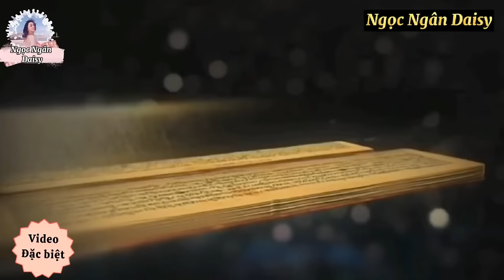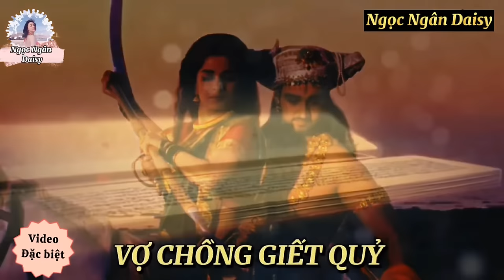TỔNG HỢP VIDEO ĐẶC BIỆT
Cảm ơn các bạn đã theo dõi kênh trong thời gian qua
Nếu cả nhà yêu thích kênh và muốn ủng hộ kênh phát triển để mình có thể ra các video có nội dung miễn phí và chất lượng thì hãy đóng góp cho channel của Ngọc Ngân Daisy nhé.
1) Viettinbank
STK: 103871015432 (Lê Bích Ngọc Ngân)
Chi nhánh Tây Sài Gòn
2) Ví Momo: 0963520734 (Lê Bích Ngọc Ngân)
Ngân xin chân thành cám ơn tất cả mọi đóng góp và ủng hộ của mọi người rất nhiều 💖💖